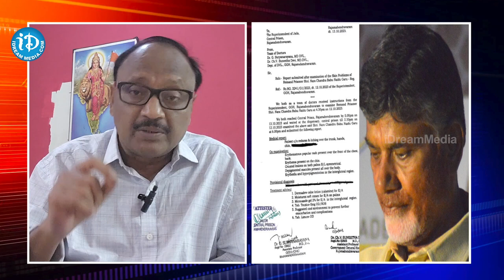బయటికి వచ్చాడు డ్రామాలు మొదలుపెట్టాడు | Zakir | About | Chandrababu | TDP | iDream Tirupati News